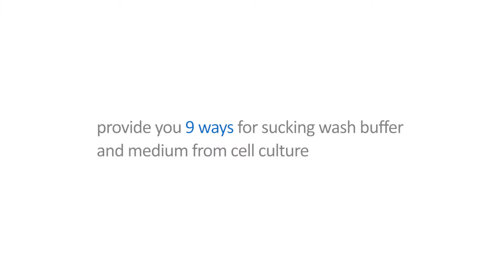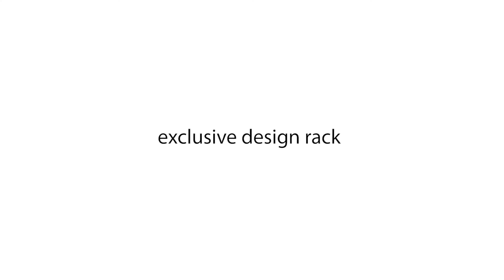BioDolphin Suction Kit - for liquid aspiration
BioDolphin Suction Kit
Ergonomic | User-friendly | Flexible

00:00 Start
00:09 Multiple tips for most cell vessels
00:45 Quick fitting change
01:08 Handy rack
01:28 Lock switch
01:41 One-click tip ejection